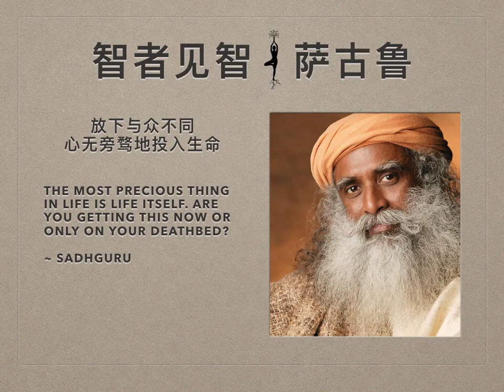萨古鲁 | 放下与众不同，心无旁骛地投入生命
生命本身就有意义，祂不需要附带别的目的。生命，本已足够的伟大。当放下与众不同，甘愿平凡，心无旁骛地投入生命，自然而然地，就会从ordinary（平凡）走向 extra-ordinary（非凡）。